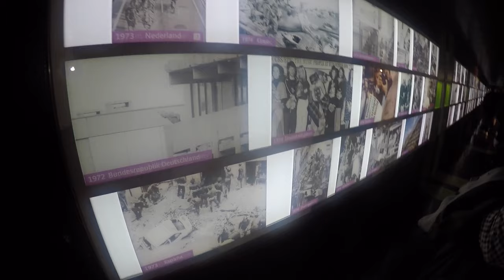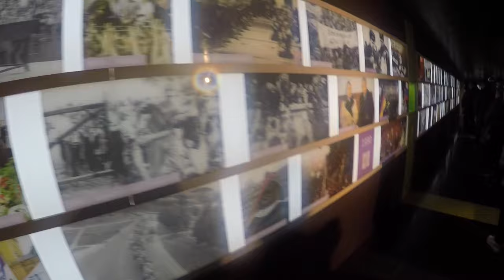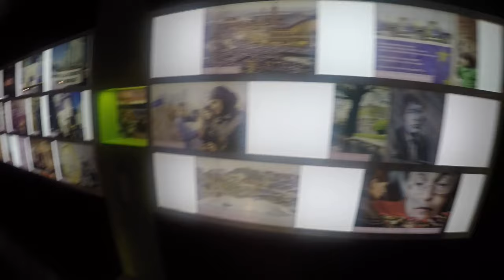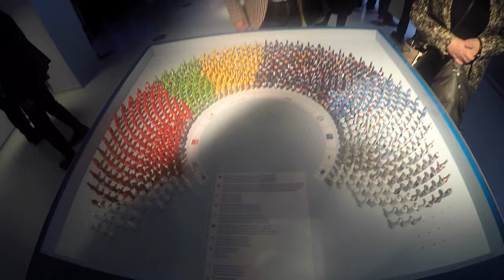Z wizytą w Brukseli